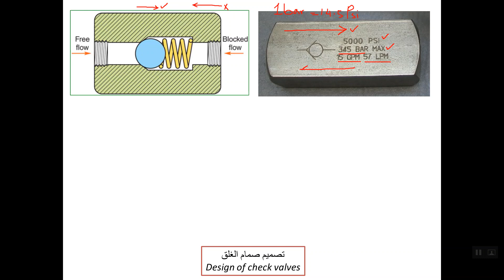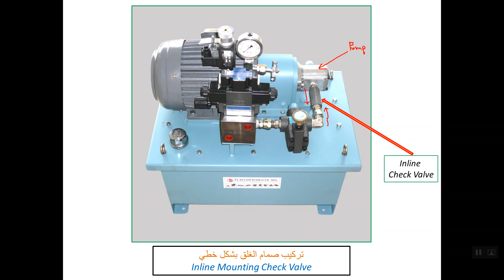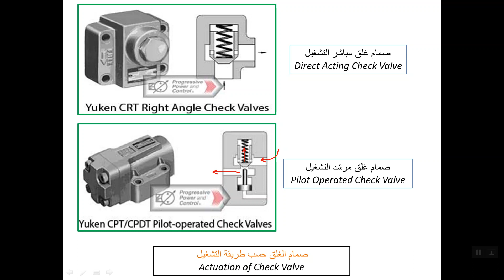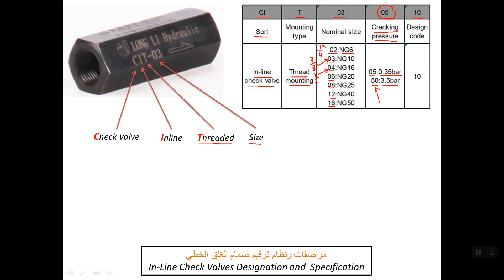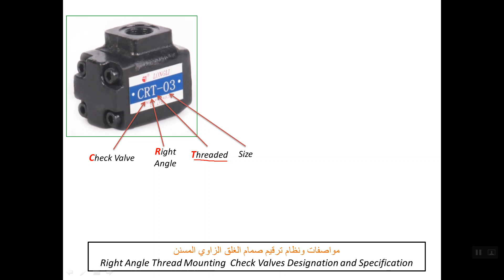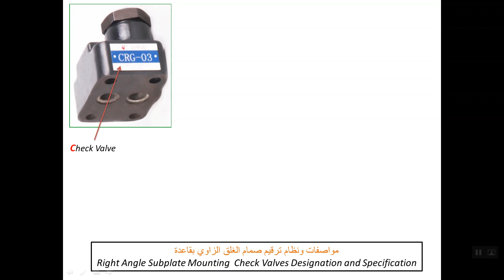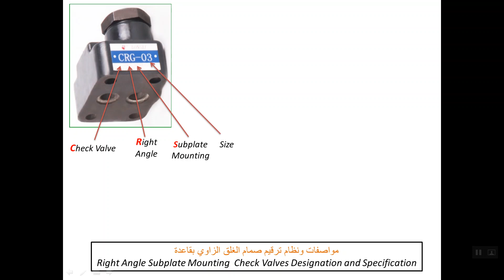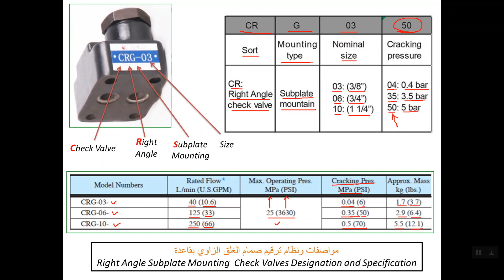2) الصمامات الهيدروليكية الغير رجعية ( أحادية الاتجاه ):التركيب ,المواصفات والترقيم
Hydraulic Check Valve: Mounting, Specification and Designation